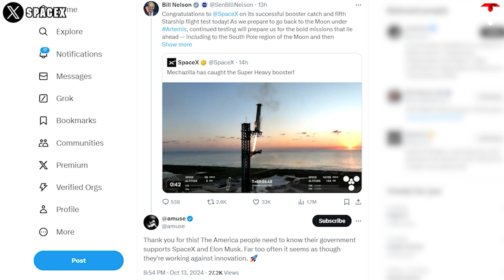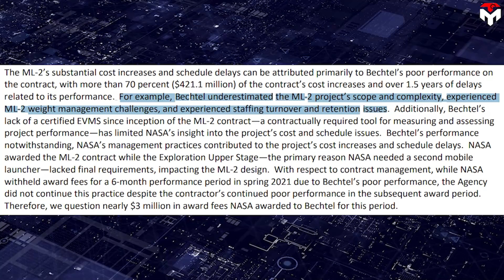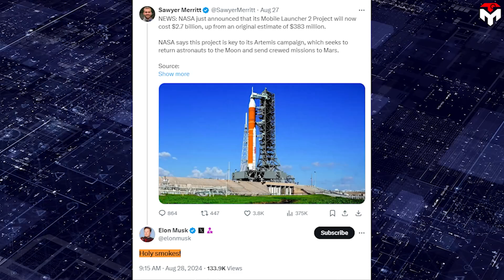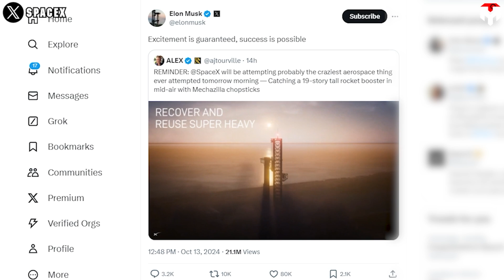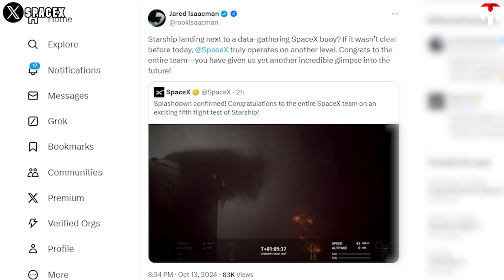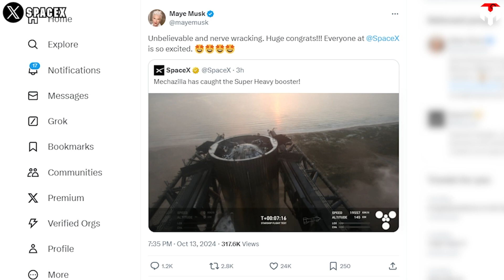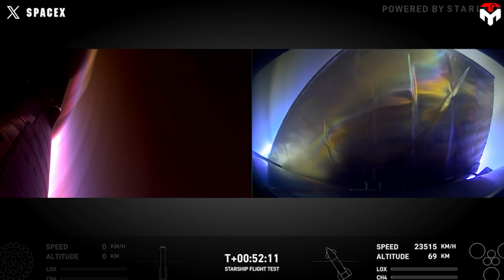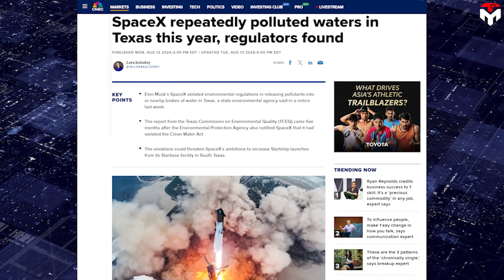NASA finally Realized SpaceX Starship is Better Than SLS After first Catch!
1) SOURCES OF IMAGES AND VIDEOS
"Lately, Bill Nelson has made it clear, he is a stand-up guy."
This is what someone commented about NASA administrator Bill Nelson based on what he said to SpaceX after the historical Starship Flight 5.
Indeed, unlike his words during previous launches, Bill's comments this time were much more inspiring.
"Congratulations to SpaceX on its successful booster catch and fifth Starship flight test today! As we prepare to go back to the Moon under Artemis, continued testing will prepare us for the bold missions that lie ahead -- including to the South Pole region of the Moon and then on to Mars."
As you know after every Starship test flight, Bill Nelson has often sent congratulations to SpaceX's team for their great efforts. However, unlike the previous launches, Bill's statement in Flight 5 seems to catch more of the public's eye.
"Thank you for this! The American people need to know their government supports SpaceX and Elon Musk. Far too often it seems as though they're working against innovation." one commented under Bill's tweet.
Elon Musk also expressed his deep gratitude for what NASA did for the Starship's project.
"Thank you, sir! Looking forward to serving NASA in returning humanity to the Moon."
Thanks to Nasa's support, SpaceX can launch Flight 5 one month earlier than the FAA's schedule. As a funder for Starship's human landing system serving Nasa's Artemis missions, the national agency is deeply involved in the Starship's demo flights. Any delay to the rocket's test flight could further delay the important governmental project.
This explains the words of Lori Glaze, acting deputy associate administrator in NASA’s exploration directorate, at an October 9 meeting of the National Academies’ Aeronautics and Space Engineering Board. She said the agency was “really looking forward” to the Starship flight, adding that it could happen “as early as next week” (mid-October) based on SpaceX comments.
“We’ve all been watching SpaceX. They work a little differently from traditional industry,” she said. “We’re all keeping an eye on the progress as they continue development.”